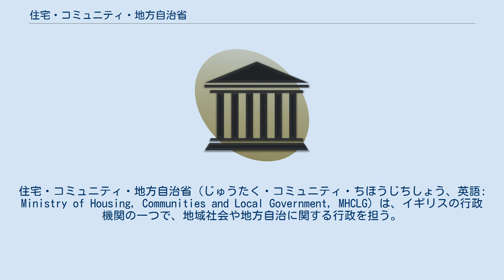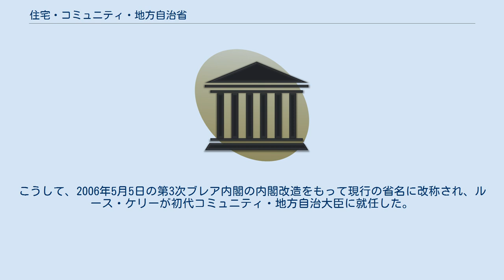住宅・コミュニティ・地方自治省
住宅・コミュニティ・地方自治省（じゅうたく・コミュニティ・ちほうじちしょう、英語: Ministry of Housing, Communities and Local Government, MHCLG）は、イギリスの行政機関の一つで、地域社会や地方自治に関する行政を担う。
トニー・ブレア政権下で行われた内閣改造に伴い、副首相府（Office of the Deputy Prime Minister）を改組して2006年5月に設置された。
 2001年7月、当時の副首相ジョン・プレスコットを長として、内閣府内に副首相府（Office of the Deputy Prime Minister; ODPM）が設置された。
2002年5月、副首相府は廃止された運輸・地方自治・地域省（Department for Transport, Local Government and the Regions）から地方自治行政を移管され、独立した行政機関となった。
その後、副首相府は一部で「ほぼ存在価値がない」などと批判されたり、以前より環境監査委員会（Environmental Audit Select Committee）が同府に対して否定的な見方をする報告をまとめていた。
こうして、2006年5月5日の第3次ブレア内閣の内閣改造をもって現行の省名に改称され、ルース・ケリーが初代コミュニティ・地方自治大臣に就任した。
一部からは、看板の付け替えに過ぎないという批判もある。
2018年1月9日には、テリーザ・メイ政権により住宅・コミュニティ・地方自治省（Ministry of Housing, Communities and Local Government）に省名を変更した。